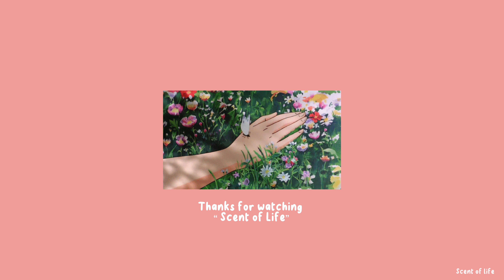SHEIN HAUL🌻( eid outfits 🌝, summer clothes 🌸, happy shopping 🛍️, shein review ✨, cute things 🥰)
Helloooo🤍
                 A small shein HAUL 🤗, Perfect modest and good quality purchases.
                  These are my EID purchases from SHEIN.

Measuring cups link; 11949866
Dark green dress shein ID; 2913167
White net Jacket shein ID; 10693211
White top shein ID ; 7563117
White crop top shein ID; 3371260
Lailac shirt shein ID ; 11757527
Home slippers shein ID ; 13352846
Pearl ring shein ID ; 12670242
Stickon nails shein ID ; 12219610 and 13585722
Fake lashes shein ID ; 10956441 and 13121651
Wallet shein ID ; 8743052
Bloating paper shein ID ; 2369127
Crystal stickers shein ID ; 13310916
Jean shein ID ; 11531385